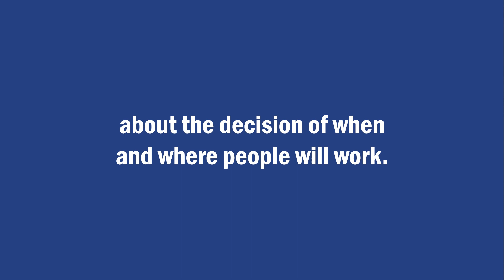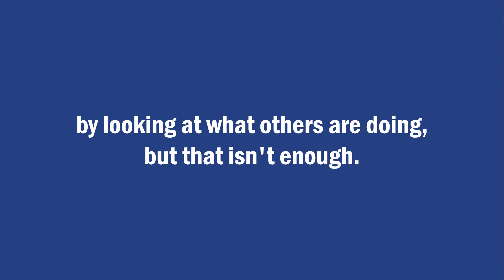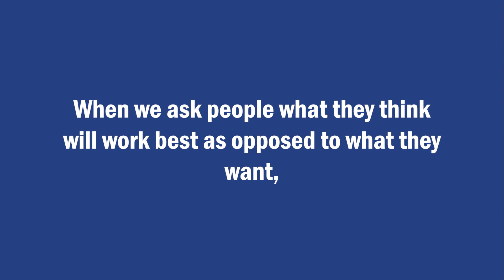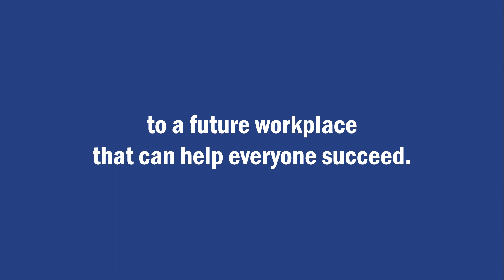Beyond Us vs. Them: Finding the Best Solution for Remote Work Success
Leadership expert Kevin Eikenberry challenges the traditional approach of looking for the "right" answer when it comes to remote work. Instead, he suggests that we should be searching for the "best" solution, one that takes into account our unique situation, context, culture, and needs. By reframing the conversation around what's best for everyone, we can engage in more holistic and collaborative discussions that lead to a more successful future workplace. Whether you're a business leader, HR professional, or remote worker, this video offers valuable insights into how to approach the decision of when and where people should work.

My name is Kevin Eikenberry and I’m here to help you reach your goal as a leader and a human being with Remarkable TV and the Remarkable Leadership Podcast.

I am also the Chief Potential Officer of The Kevin Eikenberry Group. We provide speaking, training, consulting, and coaching services to organizations who believe in investing in their most valuable assets – their people. Whether we are leading a training workshop, speaking to a group, facilitating a planning meeting, consulting with a leadership team, helping with team building, writing or developing products, our vision will be clear in everything we do – We want to be Your Leadership Help Button.
➡️ LEADERSHIP WORKSHOPS: Sign up for any of our online workshops to help you become a better leader
➡️ SPEAKING: Learn more about our Speaking opportunities for your next event

About The Remarkable Leadership Podcast: The Remarkable Leadership Podcast with Kevin Eikenberry is dedicated to all things leadership. Twice a week Kevin shares his thoughts about leadership development and ideas to help you lead more confidently and make a bigger difference for those you lead. He also has weekly conversations with leadership experts discussing a wide range of topics including teamwork, organizational culture, facilitating change, personal and organizational development, human potential and more.